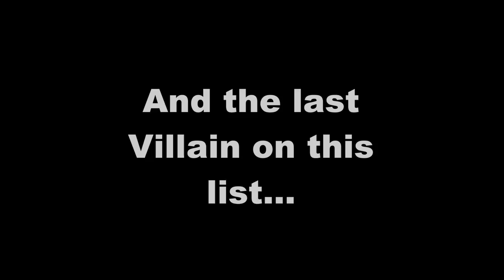All Batman Villains Part 3 ( Christmas Special )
Hello everyone, and this is my BRAND NEW video: All Batman Villains Part 3 ( Christmas Special ) Like if you liked the video. Comment if you want to Comment. Next Video is Coming Soon and Have A Merry Christmas :)

Bye!

Made By F@lco Feen$tr@